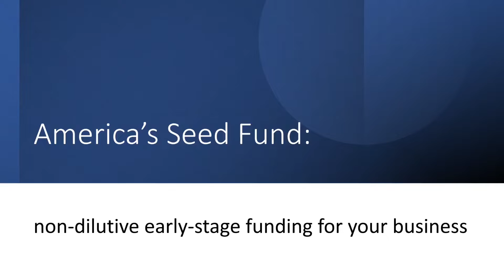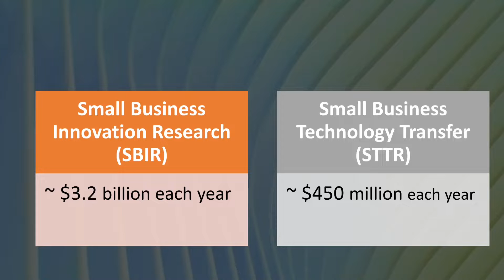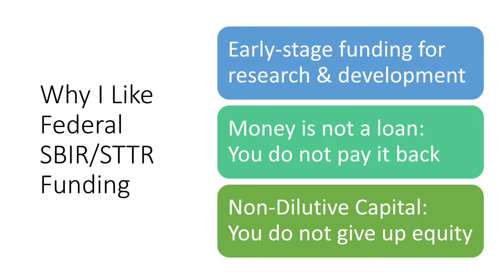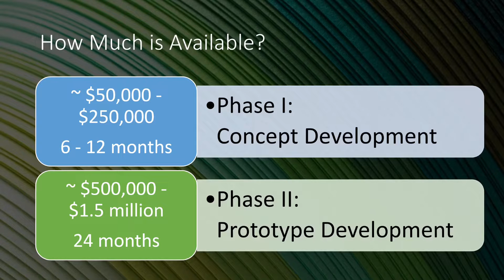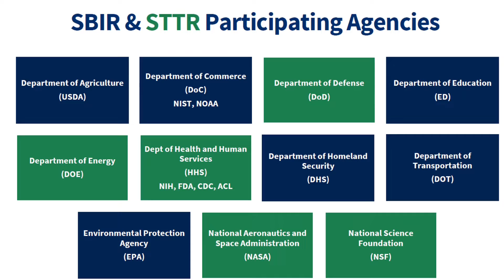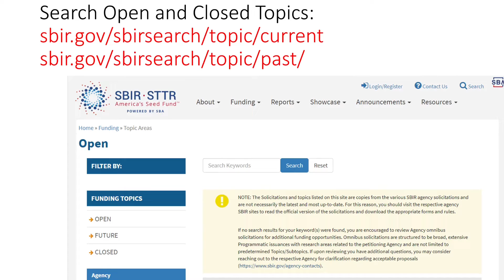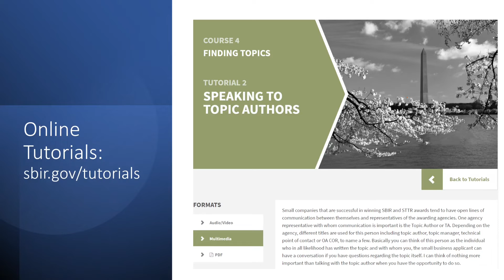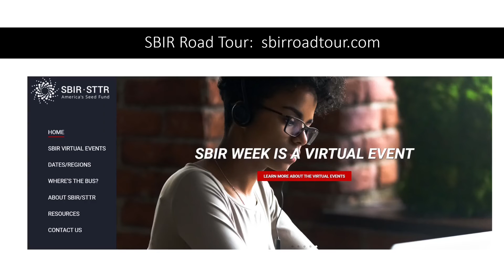Funding to Get Your Ideas Off the Ground: SBIR-STTR Grants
The SBIR program is the nation’s largest source of early stage funding for startups and small businesses. This money is not a loan: you don't need to pay it back. And, unlike venture capital funding, with federal money you don’t give up part ownership of your company in return for the funding. SBIR grants provide early money, at exactly the point in the process where getting money is the hardest!

Have you been wondering how you can start a business with no money?  If you have a startup or just a great idea for a new product, you know that it is really hard to get money at the very beginning.

Watch this video to learn about two federal programs that provide grants to high-tech startups and small businesses:

• Small Business Innovation Research Program (SBIR)
• Small Business Technology Transfer program (STTR)

❓  QUESTION – Have a question about federal government contracting, how to become a government contractor, how to sell your product or service to the government, how to get certified and win small business set-aside contracts, how to find federal contract opportunities, and how to win government contracts for your small business? Post in the comments section of this video and I’ll respond as quickly as possible.